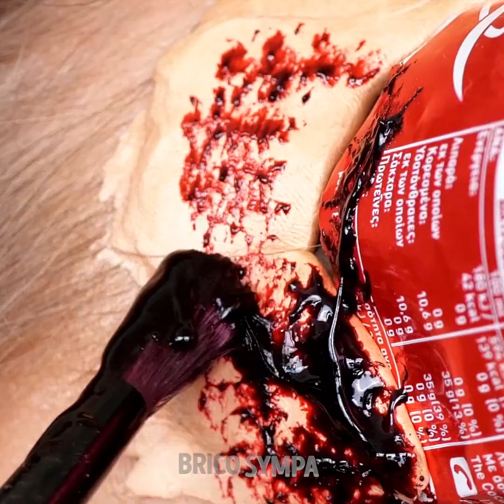ILLUSIONS 3D INCROYABLES AVEC DU MAQUILLAGE SUR LE CORPS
Nous voulons t'apprendre à créer de l'art en utilisant du maquillage et ta peau comme toile. Alors, installe-toi confortablement et apprends différentes idées de dessins afin de transformer ton corps en une véritable illusion d'optique. Es-tu prêt à t'amuser pendant des heures et à créer des vidéos qui deviendront populaires sur TikTok ? Alors, commence à pratiquer et à t'amuser à la maison. Invite tes meilleurs amis et amusez-vous ensemble. Partage tes idées et les photos de tes créations avec nous.

Découvre des illusions 3D incroyables avec du maquillage sur le corps.

Horodatage :
00:00 – Dessin avec la main
01:39 – Illusions avec des chaussures
03:40 – Tête qui flotte
05:40 – Nez de sorcière